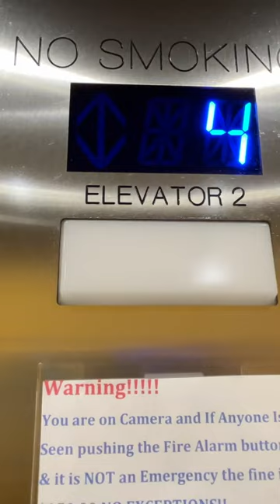Boring mod of a dover elevator in Wildwood at a condo.